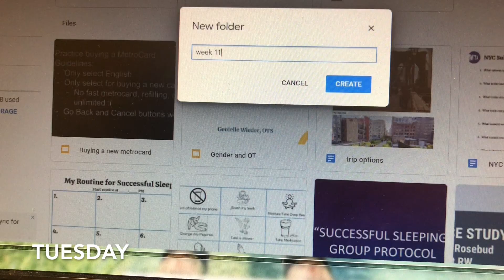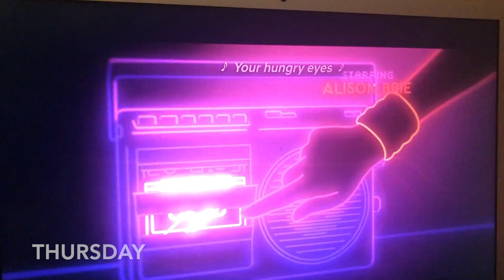VIDLINGS WEEK 129: Ru-union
Genielle gets excited for Harrison's Big Trip to the USofA!

New to Vidlings?